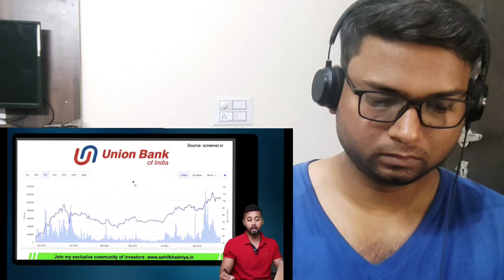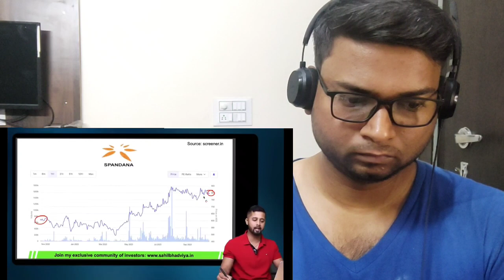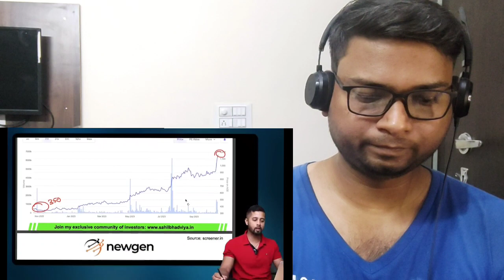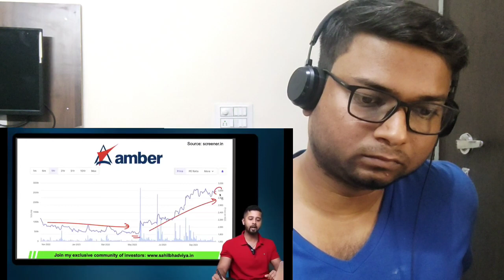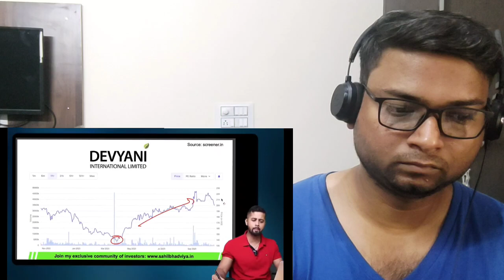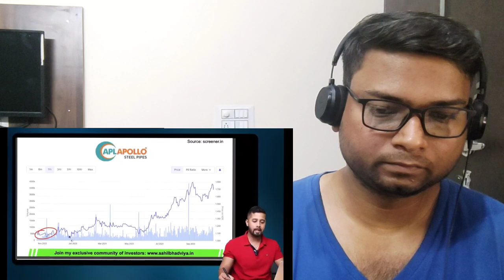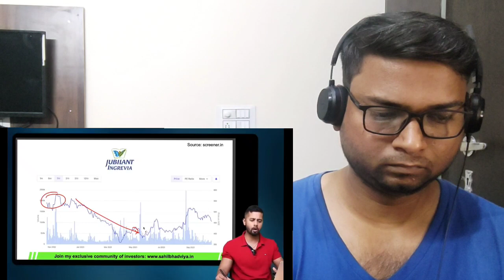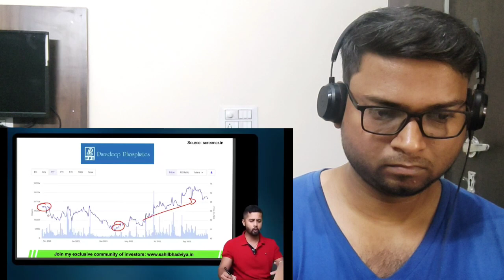Top stocks DII/FII are buying and public is selling | LITTLE UNDERRATED